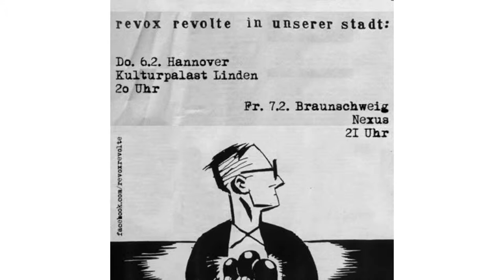Gegenarbeit / Revox Revolte - Und du drehst die Cassette um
Hab leider kein Album-Cover gefunden & weiß nich, ob nur das Album 'Gegenarbeit' hieß oder damals noch Revox Revolte 'Gegenarbeit' war.